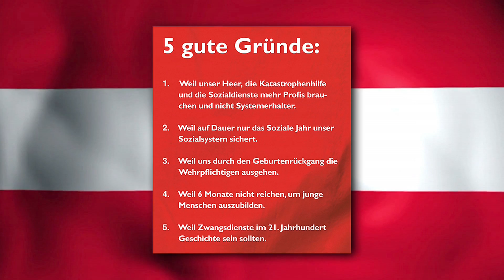Personenkomitee Unser Heer - Matthias Euler Rolle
Unser Bundesheer braucht mehr Profis

Aufgrund der aktuellen Diskussion über die Wehrpflicht haben wir uns dazu entschlossen, das Personenkomitee „Unser Heer" ins Leben zu rufen. Wir sind überzeugt: Die Wehrpflicht hat ausgedient -- unser Bundesheer braucht mehr Profis.

In Österreich stoßen Reformen oft auf Widerstand -- seien sie noch so logisch und sinnvoll. Doch gerade in Zeiten wie diesen brauchen wir den Mut zur Veränderung. Die allgemeine Wehrpflicht war zu ihrer Zeit richtig, doch im friedlichen Europa von heute ist ein Zwangsdienst für jährlich etwa 46.000 junge Menschen nicht mehr begründbar.

Unser Bundesheer braucht Profis, um seinen Aufgaben gewachsen zu sein.